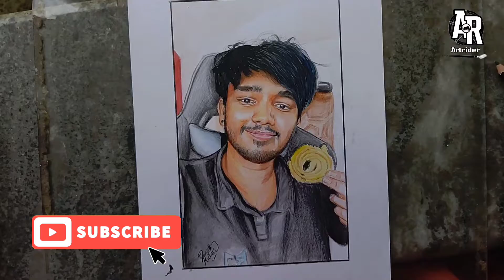Akshay Vlogger || Water Colour And Colour Pencil Work || @AKSHAYVLOGGER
Akshay Vlogger || Water Colour And Colour Pencil Work || ‎@AKSHAY- VLOGGER